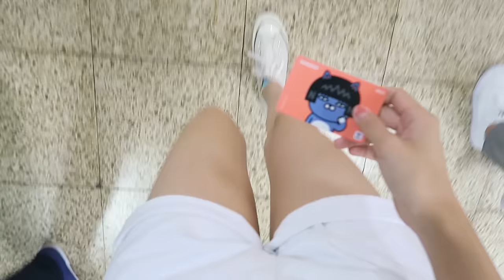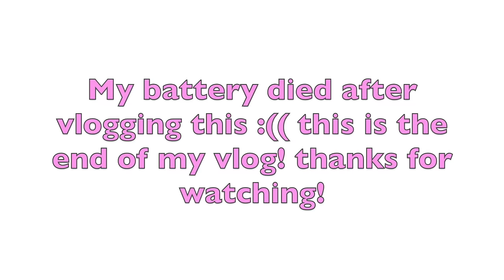Shopping at THE Biggest Mall in Korea, What's in IDOL Makeup Pouch and GIRIBOY? Ft. Coco (CocoSori)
Hey guys!

I'm back with another Vlog! I met up with my super sweet friend Coco and decided to have a girl's day out and shop so hope you guys enjoy!